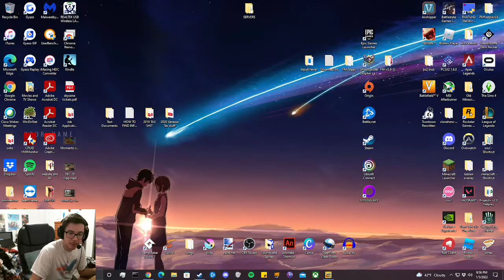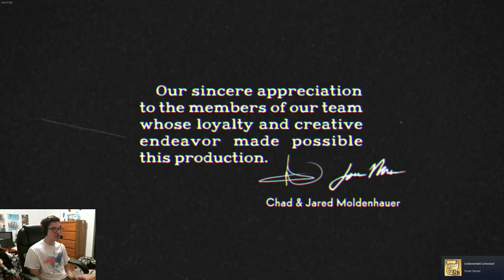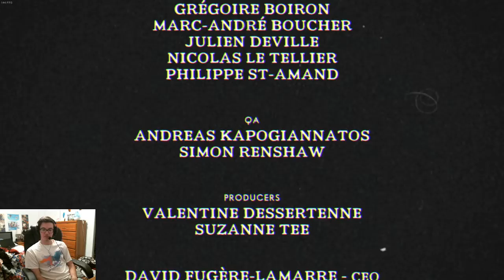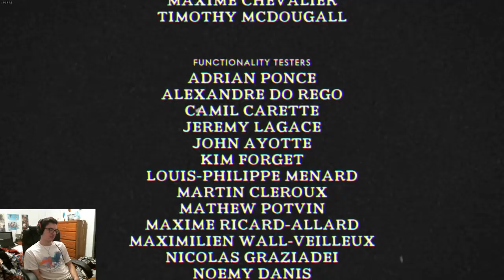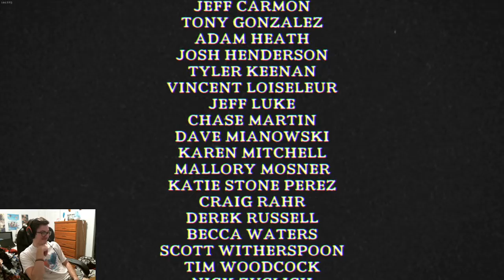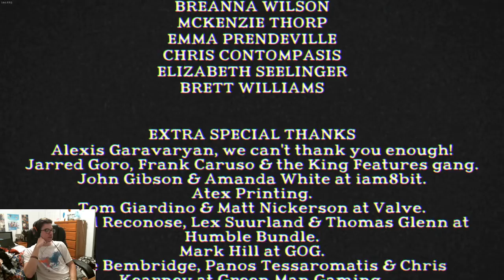Beating Cuphead First Try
The guy in the video is very good at video games, with the love and support of his friends he beats cuphead.